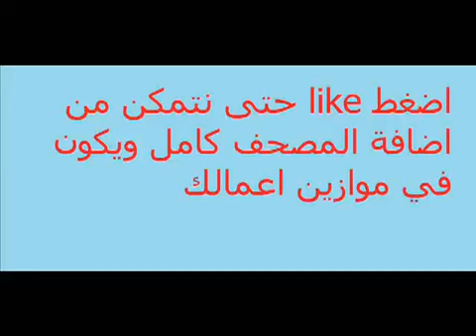القران كامل ماهر المعيقلي سورة النصر